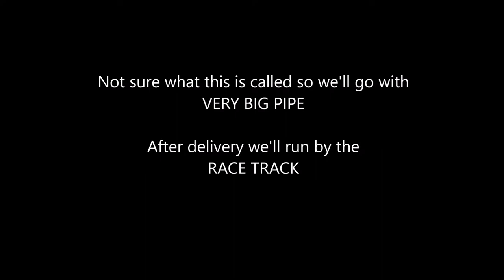American Truck Simulator A BIG PIPE Then to the Race Track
Can't pronounce the name of the pipe so we'll go with a BIG PIPE

MAPS

TRUCKS

TRUCK SKINS

Logging Corp. 521 KW  (Steam Workshop)

CAT Skin for the Ultra Cab  (Steam Workshop) By Pauly

TRUCK SKINS BY eric84 (Several on the Steam Workshop)

TRAILER SKINS

TRAILERS

BEACON PACK

TRAILER PACKS

Oversize USA Trailers v2.0 by Solaris36 (ONLY ATS v1.2)

Oversize Trailers U.S.A. ATS 1.6.x

CSIO Technologies

Cyberpower
i7-7700 K 4.2 K Processor 16 GB Memory
4.2 Processor Speed
2 TB Hard drive  128 GB SSD
8 GB Dedicated Memory GeForce 970 Graphics Card
Liquid Cooled